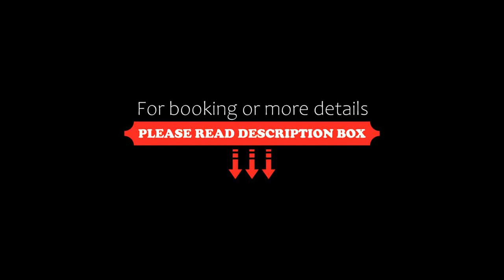Hilton Jiuzhaigou Resort, Jiuzhaigou, China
About Property:
Hilton Jiuzhaigou Resort is set in Jiuzhaigou, 10 km from Jiafan Ancient City and 12 km from Jiuzhaigou Scenic Area. Guests can enjoy the on-site restaurant.
The hotel also offers car hire. The nearest airport is Jiuzhai Huanglong Airport, 75 km from Hilton Jiuzhaigou Resort.
Every room at this hotel is air conditioned and features a TV. You will find a kettle in the room.
There is a 24-hour front desk, a cash machine, gift shop, a...
Property Type: Resort
Address: Zhangzha Town, Aba , 623402 Jiuzhaigou, China
Searching For
1. Hilton Jiuzhaigou Resort - Jiuzhaigou - China
2. Hilton Jiuzhaigou Resort - Jiuzhaigou - China Address
3. Hilton Jiuzhaigou Resort - Jiuzhaigou - China Rooms
4. Hilton Jiuzhaigou Resort - Jiuzhaigou - China Amenities
5. Hilton Jiuzhaigou Resort - Jiuzhaigou - China Offers and Deals
Audio Credit:
Track Title: Blank Slate
Artist: VYEN